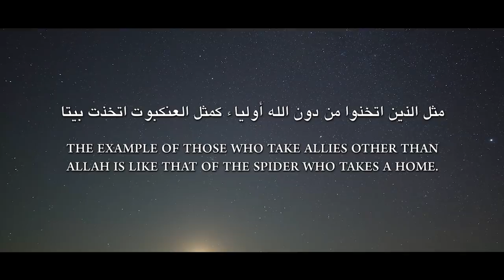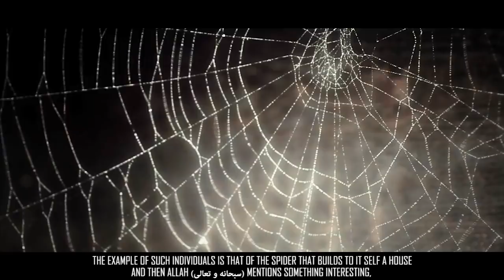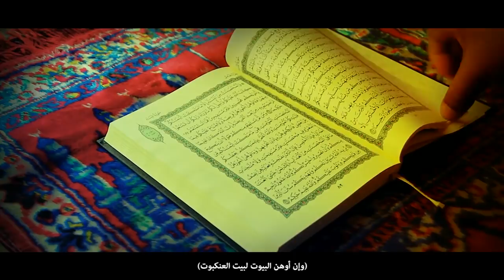Science Confirms Quranic Claim - Weakest Homes Are That Of Spiders!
Speakers: Shaykh Muiz Bukhary